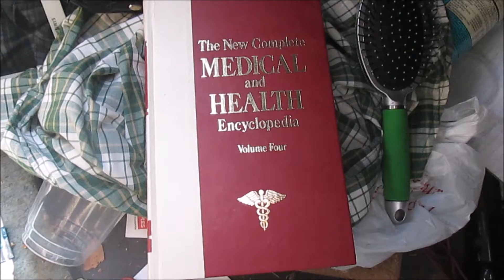When you rob the WRONG car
That Moment when you rob a Satanists car...